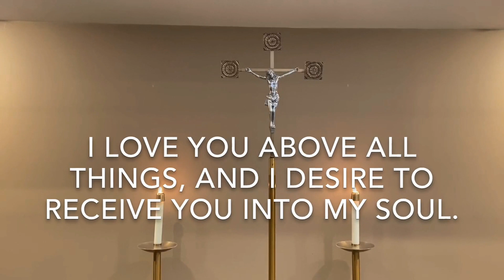Daily Mass, Friday, May 22, 2020